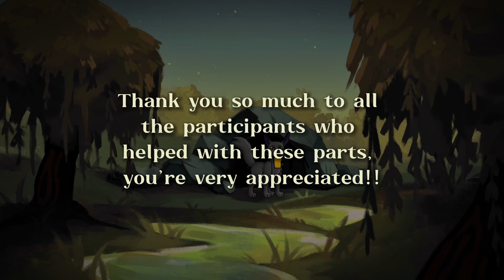Lantern Leaves - Collab parts (Intro, 16, 64, C14)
AAAHHH Hey! Im so so excited for this map, it’s premiering on November 12th at 12:15pst along with HollyFawn at 12! Lettuce, ur amazing and have been SUPER helpful during this process :)

Please please go subscribe and share your love to all the Lantern Leaves participants in the part playlist - as well as these wonderful people who I’ve collaborated with in the parts shown in this video!!

Intro:
Lineart - @SnugMuffinn
Character color - @AuzzieAuz
Background - @aelou
Composing - @LettuceBettuce

Part 16:
Background - @SnugMuffinn
Character Animation - @aali3923

Part 64:
Background and editing - @SnugMuffinn
Fallen Leaves tweening - @AuzzieAuz
Fallen Leaves character art - @wimfei
Cave Paintings - @PixylMawthz

Credits 13:
Character art, Editing - @SnugMuffinn
Background - @Zuomerika

Drawn/edited by SnugMuffin using Flipaclip, IbisPaint X and CapCut.